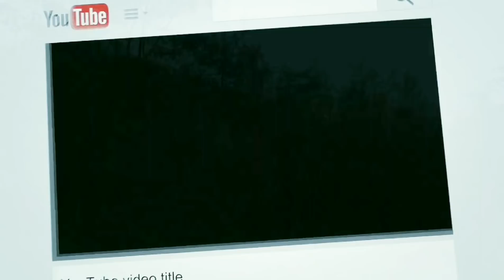WILD HUNTER: KAWANAN RUSA THE SONGS COMMING SOON. KALIAN SETUJU?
Konten yang dimuat dalam canal/channel youtube "Wild Hunter" merupakan sebuah kegiatan berburu dan review jenis-jenis senapan angin, gejluk. Dan PCP yang merupakan produk yang masih bebas dipasaran. Kegiatan tersebut menampilkan pemburuan hewan-hewan yang dianggap hama oleh masyarakat didaerah tersebut seperti: (bajing/tupai, Burung-burung yang populasinya masih banyak, biawak hutan, dan garangan) . Kemudian himbauan untuk masyarakat/netizen yang tidak menyukai kegiatan olahraga outdoor/kegiatan berburu alangkah baiknya untuk tidak menonton video ini.